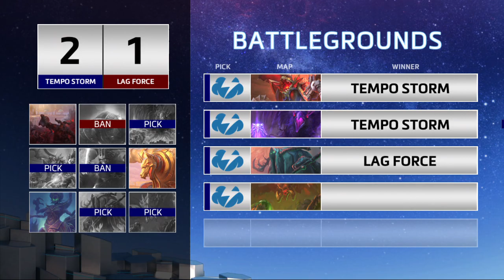HGC NA - Phase 2 Part 2 - Game 4 – Tempo Storm v Lag Force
Tempo Storm and Lag Force face off during Phase 2 Part 2 Week 3 of HGC.